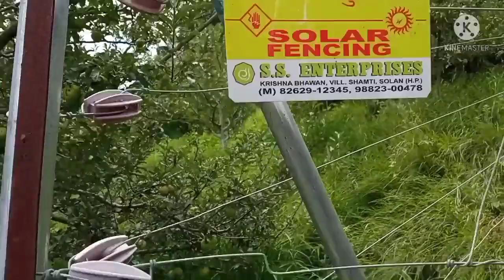vlog 1... adshii dist kullu HP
jyada kch ni a.. bs thulle a bndo k sth.. fun chla a.. dekho mze se.. enjoy the video